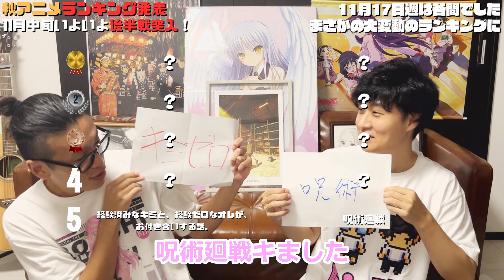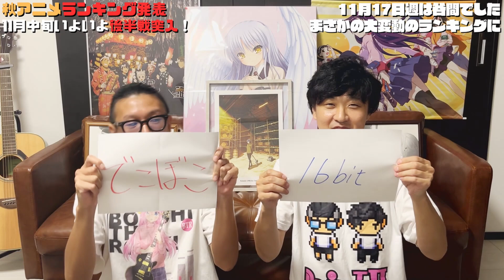【2023年秋アニメ】最新ランキング！11月中旬でとんでもない作品が上位にランクイン！【フリーレンやばすぎる】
毎週金曜日22：00頃からTikTokライブ開催中！（Twitterで告知）

biz研で検索！
Twitterでは漫画やニュース、アニメ、ラーメン、などジャンル問わずツイートしております。
フォロワー2600人達成しました！

biz研で検索！
Instagramでは漫画やニュース、アニメ、ラーメン、グルメなどジャンル問わずツイートしております。
フォロワー600人達成しました！

TikTokアカウント👇
bizkenp
biz研で検索！
フォロワー900人達成しました！
★撮影後にライブを実施します！毎週一回くらい！告知あり